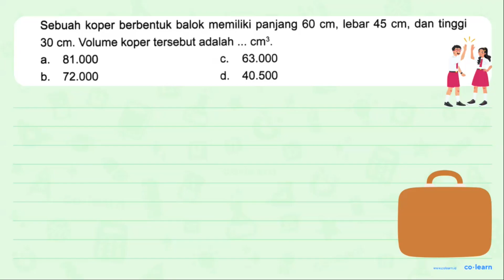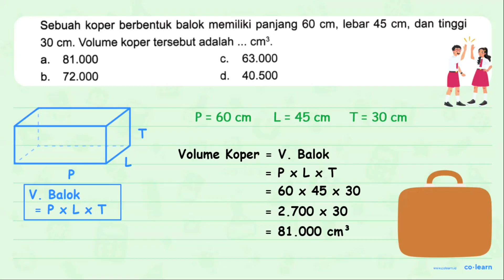Sebuah koper berbentuk balok memiliki panjang 60 cm, lebar 45 cm, dan tinggi 30 cm: Volume koper ...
Sebuah koper berbentuk balok memiliki panjang 60 cm, lebar 45 cm, dan tinggi 30 cm: Volume koper tersebut adalah cm?_ 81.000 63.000 b_ 72.000 d. 40.500

00:00 : Bedah Soal
01:00 : Konsep, rumus dan pengertian Volume dan Luas Permukaan Balok
01:18 : Langkah penyelesaian soal
00:26 : Jawaban akhir
00:56 : Penutup